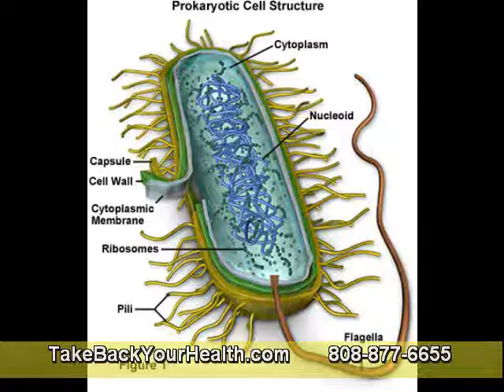What are Enzymes and Why We Need Them Part 2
Fortunately, several products exist that combine several digestive enzymes together that can work together to process foods of all different types. A really good enzyme product also includes things that help the enzymes work together. These additives are called coenzymes. Some coenzymes are just enzyme helpers while others have functions they can also perform on their own.

With digestive enzymes, there are products containing peptidase, amylase, proteases, lipases, celluloses, lactase, galactosidases and gluconases. Such a blend would help almost anyone with poor digestion, especially those with a poorly-functioning pancreas, the organ that makes most of our digestive enzymes.

With systemic enzymes, there is likely no combination that could possibly replace all of the possible enzymes we have. One can, however, choose an enzymatic blend that targets the specific areas one wants to have supported with enzymes. As with any systemic enzyme blend, there are a few things you need to look for:
1. The enzymatic blend must be of a pharmaceutical grade. This means that the product is extremely pure.
2. You must look for an enzymatic blend that contains the coenzymes necessary for the enzyme to work. An enzyme without its coenzyme is like having an automobile without gasoline.